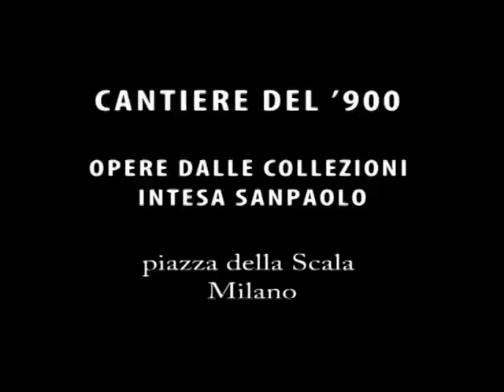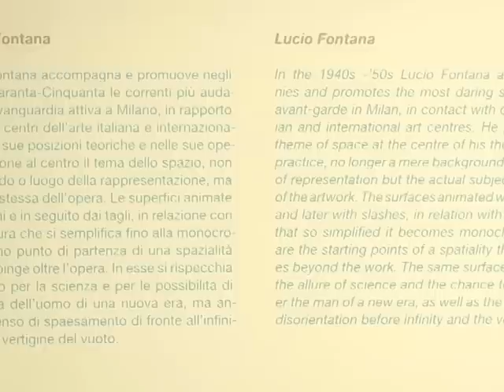ArtsLife - Cantiere del'900. Opere dalle collezioni Intesa Sanpaolo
Il primo allestimento di "Cantiere del'900. Opere dalle collezioni Intesa Sanpaolo" presenta 189 opere del Novecento in dodici sezioni, due approfondimenti monografici e due ouvertures.

riprese video: ALESSANDRA TRANQUILLO